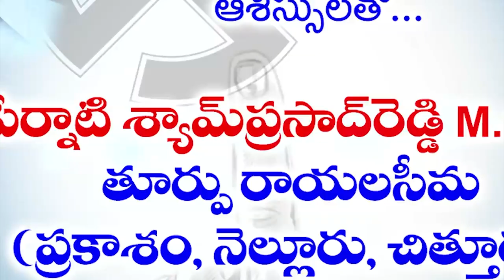బీటెక్ విద్యార్థుల‌కు మంచి అవ‌కాశం... 4న పూల్ క్యాంప‌స్ డ్రైవ్‌...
బీటెక్ విద్యార్థుల‌కు మంచి అవ‌కాశం...
- 4న పూల్ క్యాంప‌స్ డ్రైవ్‌...
- రాష్ట్రంలోని అన్ని జిల్లాల విద్యార్థులు పాల్గొనవచ్చు
- ప్రియ‌ద‌ర్శిని ఇంజ‌నీరింగ్ క‌ళాశాల సీఈవో రాజా యాద‌వ్